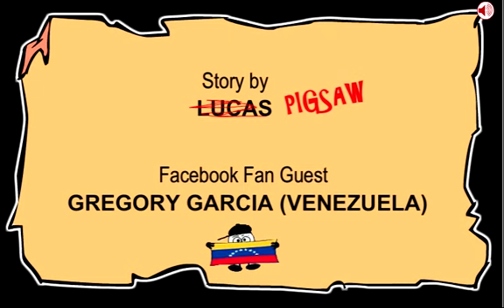Adventure Time Saw Game 2014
The evil Pigsaw has kidnapped Jake to force Finn play his twisted game. Help Finn rescue him!
Приключения Время пила игры 2014
Зло Pigsaw похитил Джейк заставить Финн играть свою витой игру. Помощь Финн спасти его!
การผจญภัยครั้ง Saw เกม 2014
Pigsaw ชั่วร้ายได้ถูกลักพาตัวไปเพื่อบังคับให้เจคฟินน์เล่นเกมบิดของเขา ช่วยให้ฟินน์ช่วยเขา!
เวลาการผจญภัยเกมการผจญภัยครั้งเวลาการผจญภัยตอนเวลาการผจญภัยตอนเต็มเวลาการผจญภัยตอนเต็มเพลงเวลาผจญภัย, ฟินน์ฟินน์และเจคเจคฟินน์และกระดูกเครือข่ายการ์ตูน, เกมส์เครือข่ายการ์ตูนเกมคณิตศาสตร์เย็นวิดีโอเกม เกมเสพติด, เกมฟรี, แต่งตัวเกม, เกมส์สาวเกมออนไลน์ฟรี, เกม, เกมคณิตศาสตร์, เกมส์เกราะเกมส์รถเกมกระดาน, เกม, เกมส์ดิสนีย์เกมสำหรับการ์ตูนสาวเครือข่ายการ์ตูน
アドベンチャータイムソウゲーム2014
悪Pigsawはジェイクはフィンが彼のねじれたゲームをプレイ強制的に拉致されています。フィンランド人は彼を救う助けて！
冒険時間、冒険時間ゲーム、冒険の時間のエピソード、冒険の時間のフルエピソード、冒険の時間のフルエピソード、冒険の時間曲、フィン、フィンとジェイク、ジェイク、フィン＆骨、漫画ネットワーク、漫画ネットワークゲーム、クールな数学のゲーム、ビデオゲーム、中毒ゲーム、無料ゲーム、女の子の漫画のネットワークの漫画のためのドレスアップゲーム、女の子ゲーム、無料オンラインゲーム、ゲーム、数学ゲーム、鎧ゲーム、車ゲーム、ボードゲーム、料理ゲーム、ディズニーゲーム、ゲーム
冒險一次看到遊戲2014年
邪惡Pigsaw綁架了傑克給力芬打了他扭曲的遊戲。幫助芬蘭人救他！